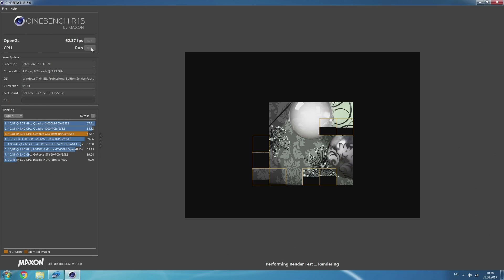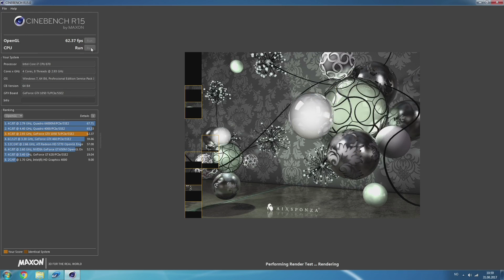Transforming an old Dell Into a Budget Gaming PC!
Specs:

Model: Dell Precision T1500
CPU: Intel Core i7-870
RAM: 8GB, 1333MHz, DDR3
GPU: EVGA GeForce GTX 1050 Ti 4GB SC
STORAGE: Samsung 850 EVO 250GB SSD
PSU: 350W

Song: Cinematic Dupstep 1 - Niklas Gustavsson